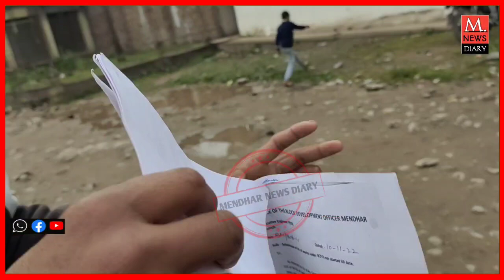MENDHAR: KASAB MAIN TRANSFORMER KAHA LAGANA CHAHIYE IS SHAKSH NE LAGAYE ALLEGATIONS